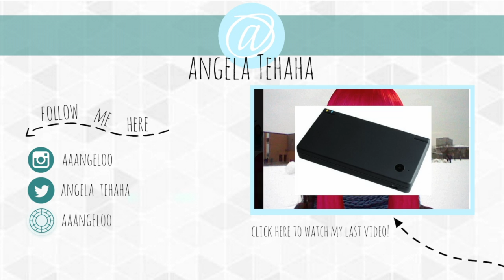RANDOM VIDEOS WITH MY famILY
S U P E R  P E A R S